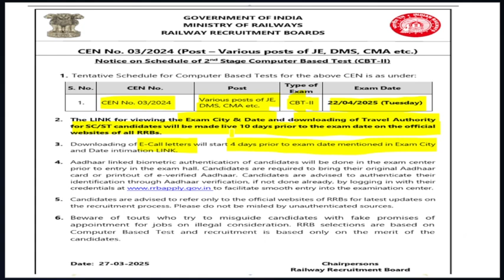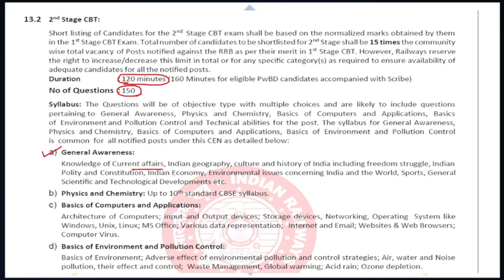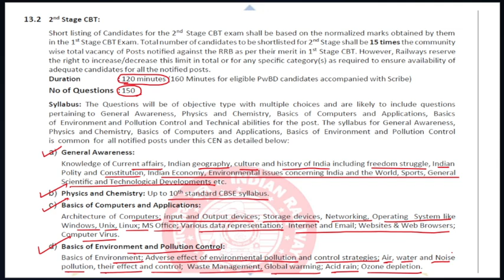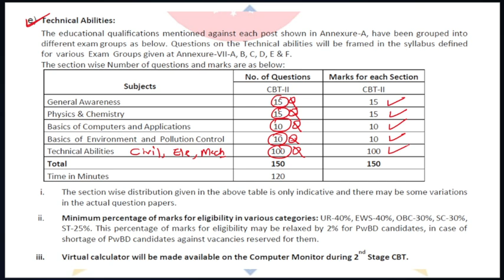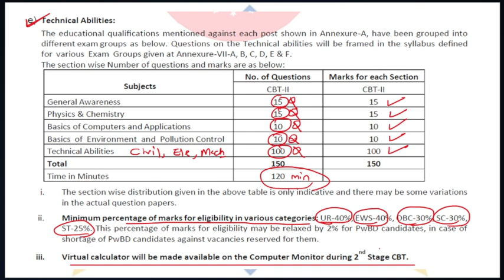RRB JE -2024 CBT-II Exam date Declared || Exam City || Exam Pattern || Syllabus || CIVIL, ELE & Mech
CTSRE-2024